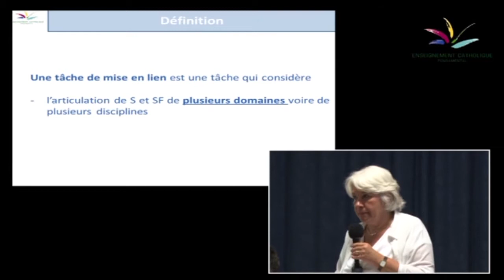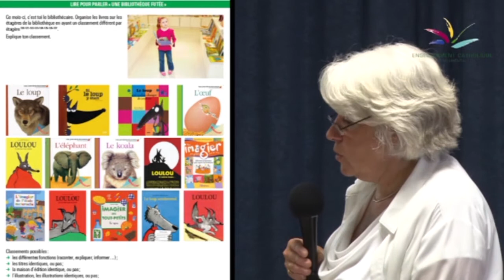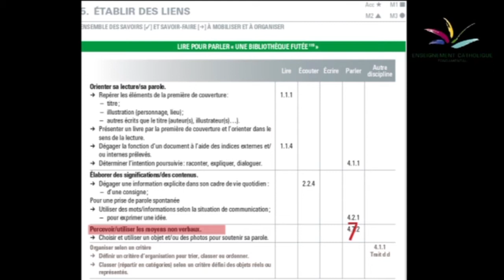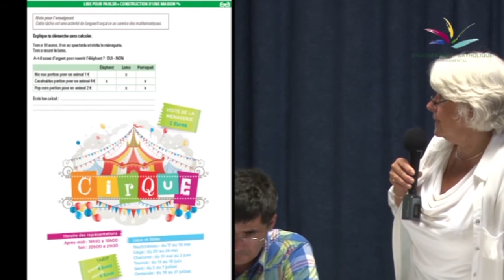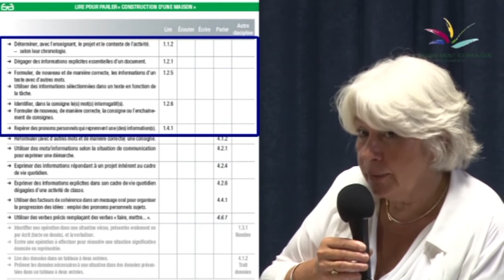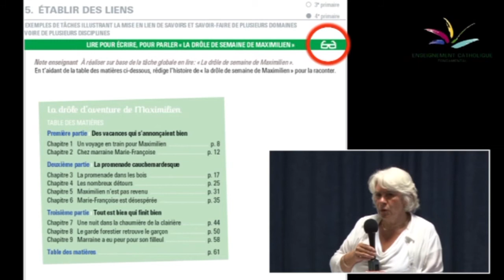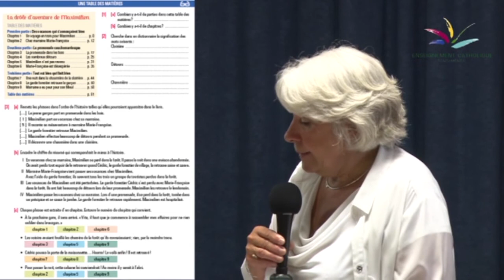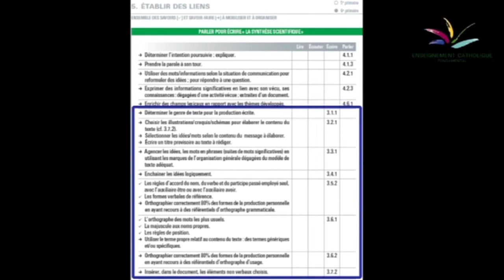16. La tâche de mise en lien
Présentation du programme Langue Française